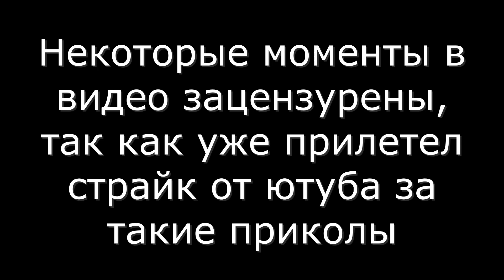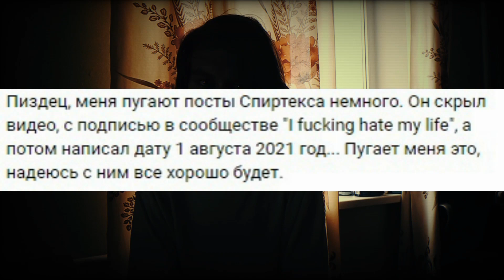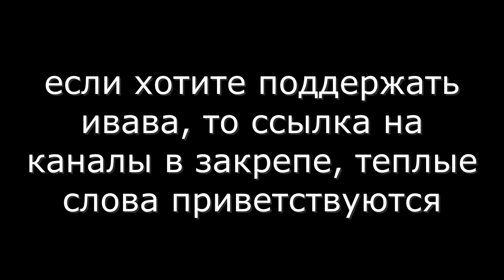ИГРОКИ В GEOMETRY DASH КОТОРЫЕ...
Разверни описание.

Без лишних слов. Просто ужасная подборка. После удаления сцен с ивавом, видео уже может нормально существовать, теперь сцены с ивавом отдельно с доступом по ссылке:

Thumbnail by: Nercl1s

Спасибо за помощь в создании видео:
Movavi Video Editor comission

Я в Дискорде: Eiriley#4870
Ник в ГД: Eiriley